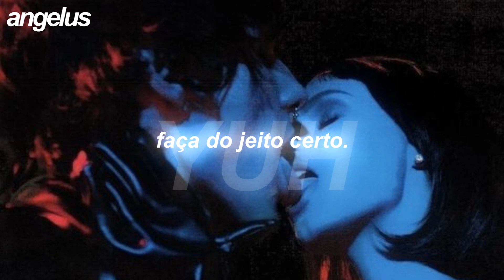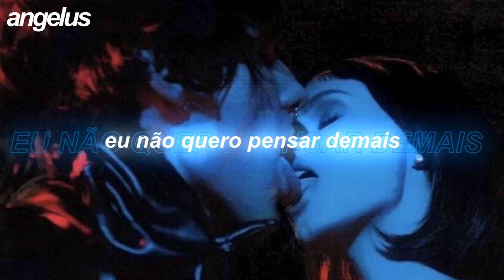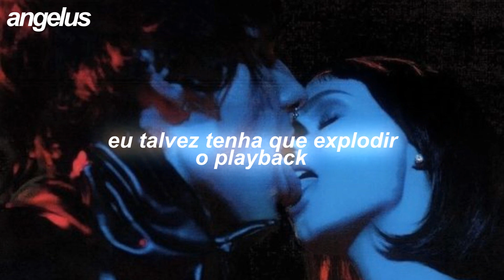chase atlantic; f*cked up [tradução]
musica não lançada da chase atlantic.

lyrics// (tive que tentar entender algumas partes por mim mesmo, então se tiver errado é o sotaque australiano dos meninos q é mt dificil de entender)

Caught a vibe, Caught a vibe
You can see it my eyes yeah (yuh)
Look Alive, Look Alive
She told me if you gonna do it, do it right yeah
Take him to the suitcase, I've been up the blueface she already know it (yeah)
We can do it two ways, baby only two ways
Fuck it i'mma do it

I don't wanna think too much, I don't wanna think too much no (yuh)
Maybe we should all calm down, Maybe we should do some drugs yeah
I don't wanna slow things down, maybe we should speed shit up yeah
Maybe then she close her mouth, baby tell your friends shut up

Baby, tell your friends shut up
Tell 'em not to move too fast
If thеy do, then they might get jumped (yuh)
Hangin' out the roof of a Maybach
Hopin' that they might find love (yuh)
I might have to burst of the playback, baby, tell your friends, "Get fucked"

If they do, then they might get jumped (yuh)